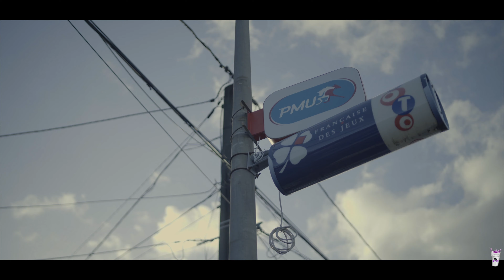JLL - JAzé Si'w (CLIP)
Réalisation : DIR. By BIG DRIP
CADRAGE: D.M FILMZ
SCENARIO: HORIZON LABS
Année : 2021
PAGE FAN FACEBOOK :